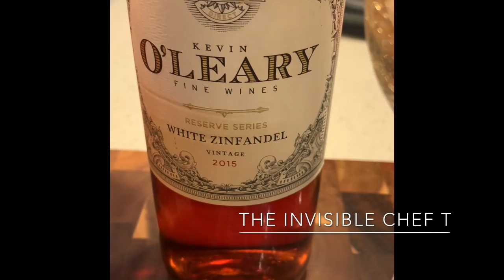Sunday Dinner: Beef Ribs, Brown Rice, Organic Cabbage And Corn Bread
Hello family just cooked my Sunday Dinner. Thank You God for this food we are about to receive for the nourishment of our bodies in Jesus Name AMEN.